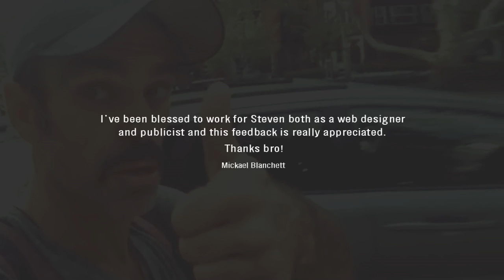Steven Ogg / Mickael Blanchett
Thanks bro for the kind words. Really appreciated! Mickael'